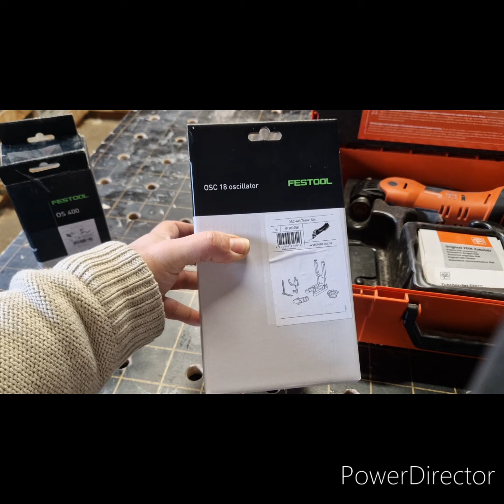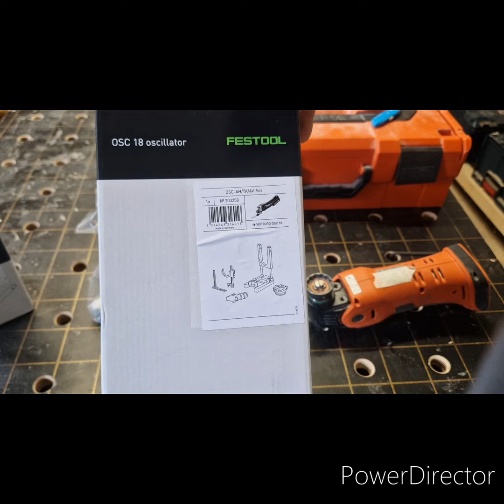Fein AMM700 accessoire festool OSC18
j'utilise l'accessoire 203258 de plongée festool sur le fein multimaster amm700.